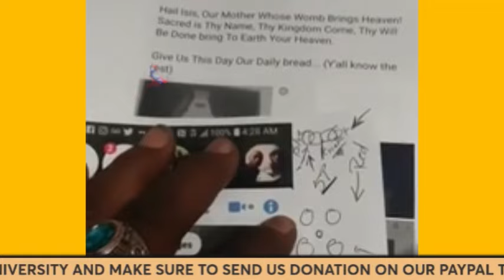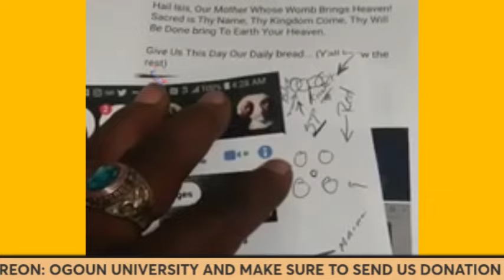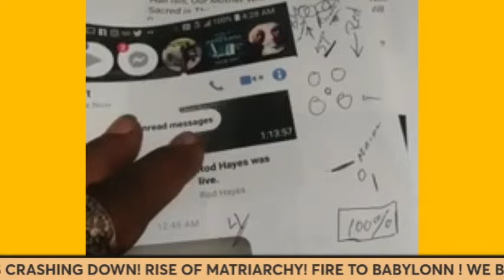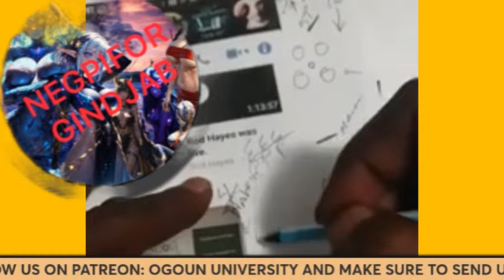Rod Hayes "The mystery of the beginning of all things is insoluble by us..." THE WHITE MAN MENTALITY